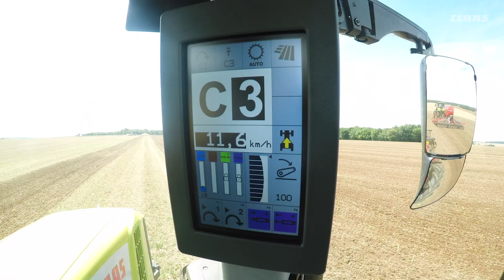CLAAS Highlights 2019